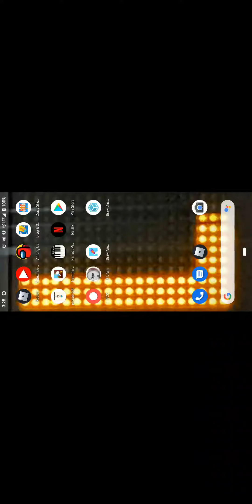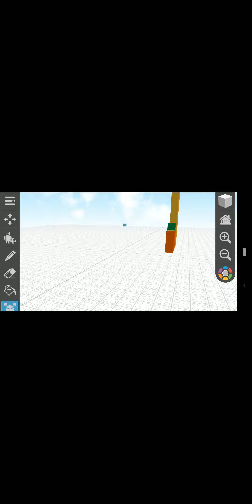Happy Halloween :3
Today I went trick or treating and I enjoyed it

Happy Halloween :) bye